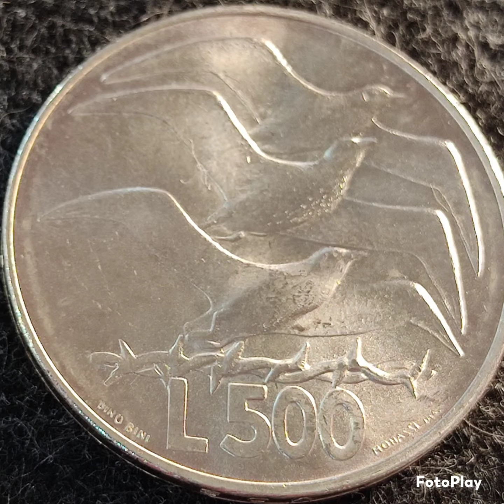500 Lire San Marino 1975.